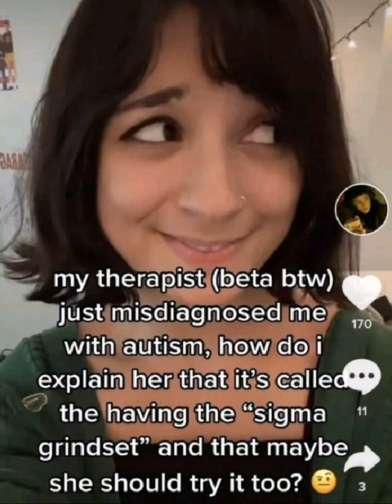Divestors Exposed By @MessyMichonLive and @NeonEyesForYourMind Lame Autistic Chick Beatdown👊@CynG